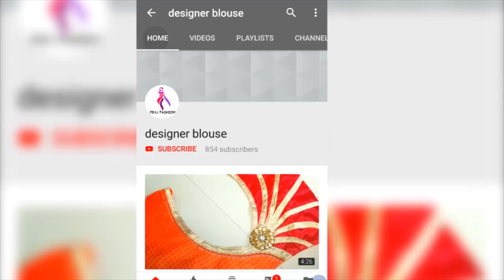कुर्ती के गले का डिज़ाइन | Kurti Neck Design Images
Kurti ke gale ki design by designer blouse
Kurti neck design images

Hello friendss
Aaj hum dekhenge kurti k gale ki bohot  hi khoobsurat designs ye design kurti pe bannanese simple kurti bhi bohot acchi lagegi.
Aap apne kurti pe ye designs jarur try kare